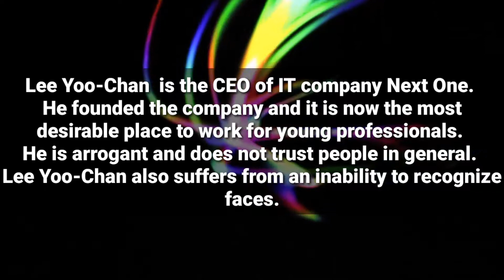Upcoming Drama 2018] Rich Man, Poor Woman, 리치맨 푸어우먼, Premiers May 9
Details:

English title: Rich Man, Poor Woman (working title)Romanization: Richimaen PooeowoomeonHangul: 리치맨 푸어우먼Director:Writer:Network: TBAEpisodes: 16

Cast
Suho, Ha Yeon Soo, Oh Chang Suk